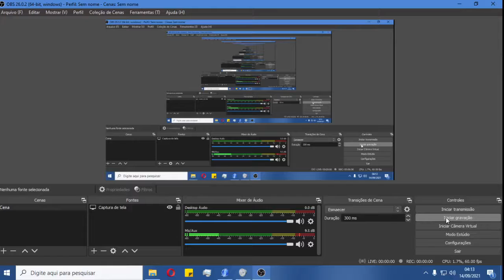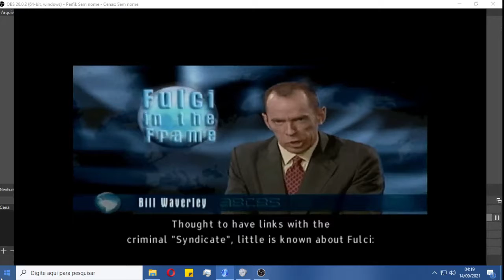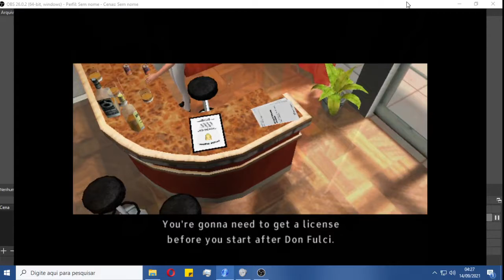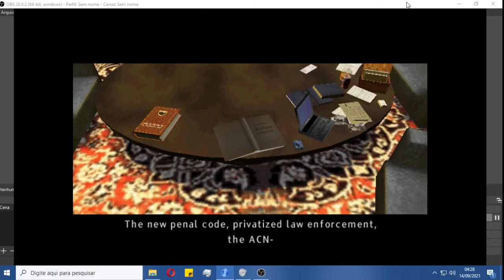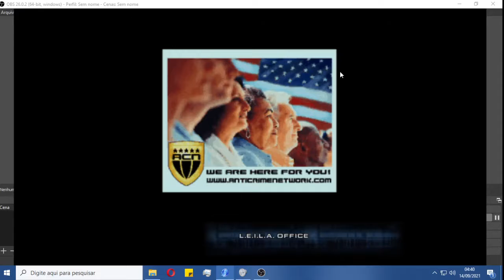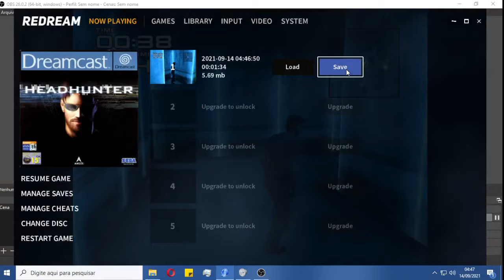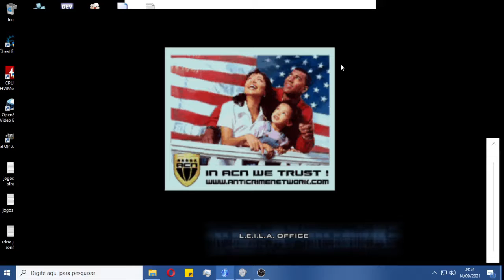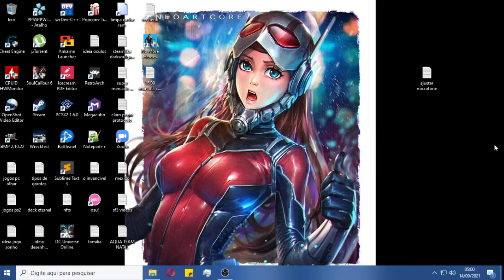Jack Wade ep1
"Essa é a historia de um cara que depois de sua amnesia nunca mais conseguiu pilotar uma moto direito" kkkkkkkkkkkkkkk